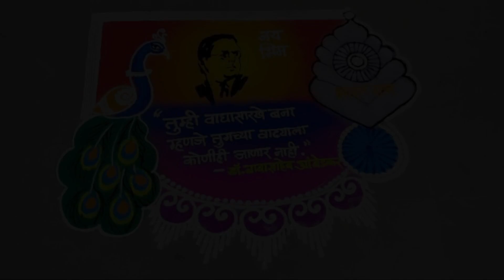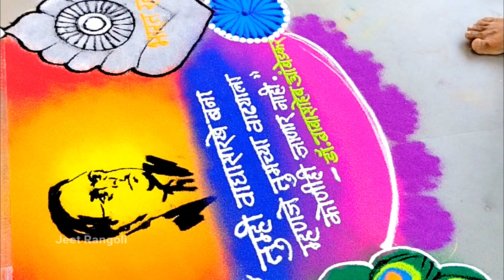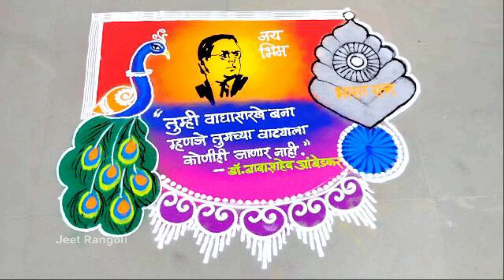Competition rangoli for 14 April , Dr. Babasaheb Ambedkar Jayanti rangoli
Hi !! Friends,